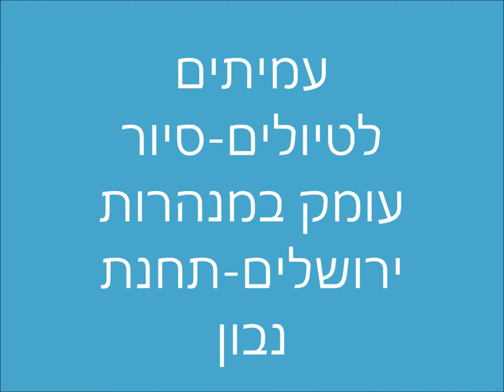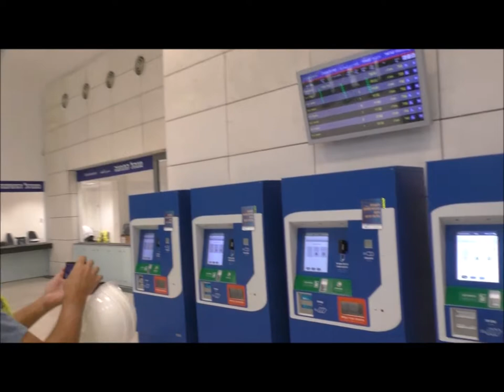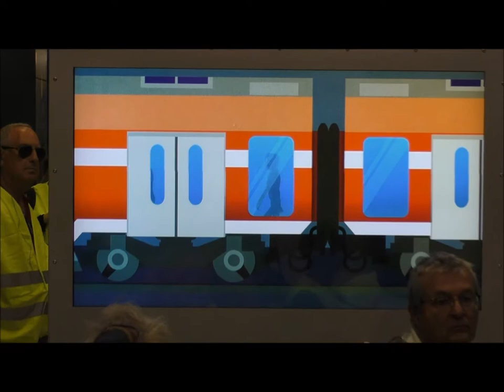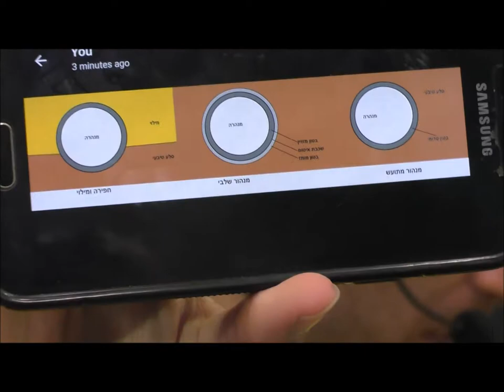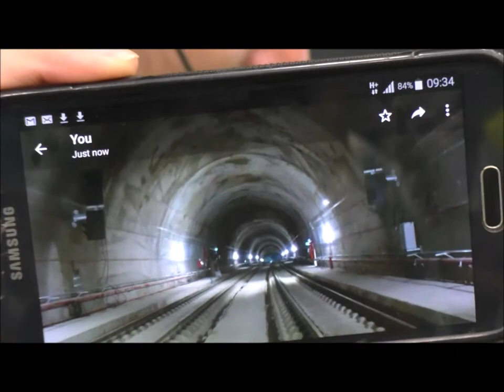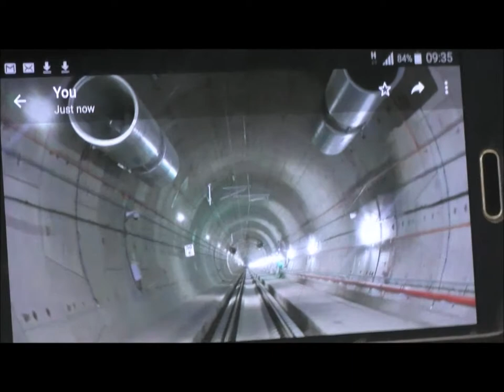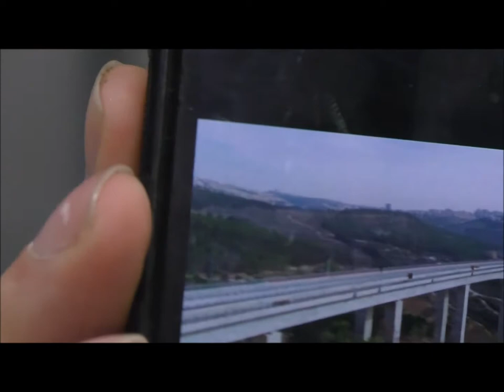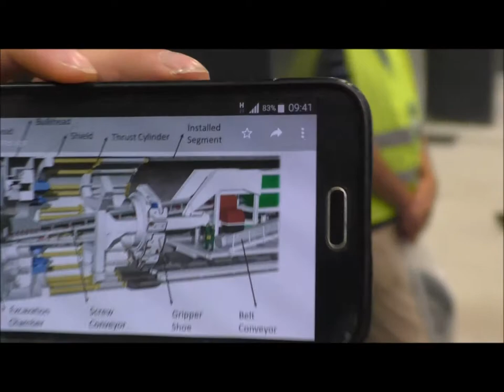1838'עמיתים לטיולים' -כ"ד תשרי תשע"ט-ירושלים של מעטה -מנהרת נבון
1838'עמיתים לטיולים' -כ"ד תשרי תשע"ט-ירושלים של מעטה -מנהרת נבון